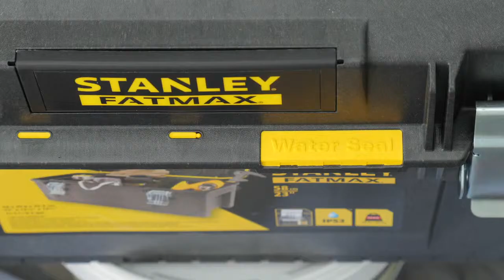Ящик для инструмента Stanley FatMax влагозащитный (основные характеристики)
Друзья, мы возвращаемся с обзорами на ручной и электроинструмент после непродолжительного перерыва. Вашему вниманию предлагается короткий, но содержательный видео обзор на одну из самых популярных моделей из линейки систем хранения от Stanley - ящик для инструмента Stanley FatMax влагозащитный. Смотреть характеристики и узнать цену на сайте РИ

Каждый мастер знает, как важно хранить весь инструмент в одном месте. А для этого идеально подходят ящики от Stanley. Ведь каждая модель создана с учетом мнения профессионалов.

И, если соблюдать традицию, просим вас поделиться мнением в комментариях - какими ящиками пользуетесь вы? Насколько важен в этом вопросе дизайн? Про прочность мы спрашивать не будем, потому что каждый ящик от Stanley отвечает самым строгим нормам и гарантированно прослужит долгий срок.

Интерес данной модели в ее влагозащитности - стандарт IP53. В данном случае ящик защищен от пыли и влаги. Его все таки не стоит опускать в воду на глубину (есть и такие модели, которые выдерживают погружение на 1 метр). Однако, оставив систему хранения инструментов Stanley FatMax на улице под дождем, вы сохраните инструмент в целости и сохранности.

Уважаемые зрители, в очередной раз мы говорим спасибо каждому, кто подписывается на наш канал, оставляет комментарии.

А теперь подробные характеристики модели Stanley FatMax:

Данный ящик представлен в двух типоразмерах - объемом 28 и 23 дюйма;
Ящик повышенной прочности и емкости Stanley FatMax имеет водозащитное уплотнение по периметру ящика для исключительной защиты содержимого;
Переносной лоток для транспортировки инструмента и мелких деталей, при этом в ящике остается место под крупный инструмент, поскольку длина лотка составляет всего 3/4 от длины ящика;
Изготовлен из структулена для обеспечения жесткости и прочности;
Большие металлические с защитой от коррозии замки с возможностью использования навесного замка;
V-образный паз в крышке ящика для удобства расположения детали при пилении;
Прочная эргономичная ручка с мягкими вставками позволяет с легкостью переносить тяжелые вещи.